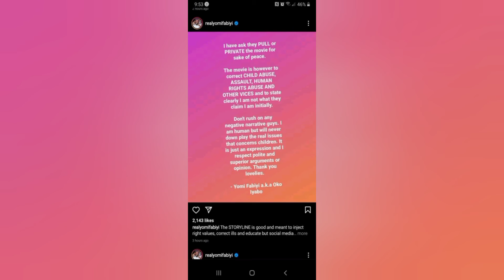BABA IJESHA RAPE: YouTube DELETES Oko Iyabo, Yomi Fabuyi Controversial New Film!! He REACTS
The film sparked outrage for depicting events from the CCTV footage of Baba Ijesha molesting an underage girl.

Yomi Fabiyi's controversial film 'Oko Iyabo' has been taken off popular streaming platform, YouTube. The film was published on July 4, 2021 by popular Yoruba film channel, Oleku TV.

News of the movie's premature exit from public view comes barely 24 hours after clips of the movie sparked outrage with social media users urging people to report the video.

On Monday night, Fabiyi succumbed to pressure and announced that he had urged his partners to pull down the film till the dust settles. In the long-deleted post, the embattled actor argued that the film set out to correct child abuse not encourage it.

The film, however, depicts characters with the real names of people involved in the ongoing sexual assault case against Baba Ijesha including top actress, Iyabo Ojo. The film follows the story of a young girl from a dysfunctional family who dreams of becoming a prostitute.

Fabiyi was also invited by the Theatre Arts and Motion Pictures Practitioners Association of Nigeria (TAMPAN) over the controversial film.